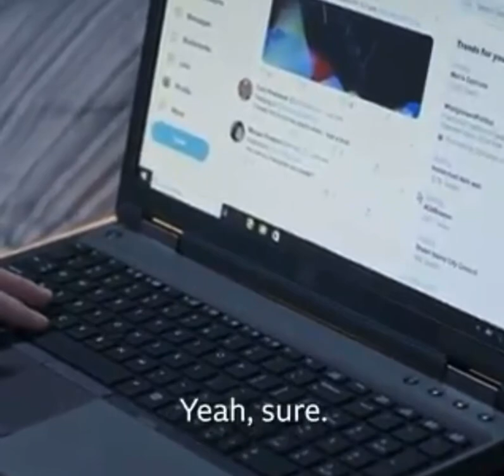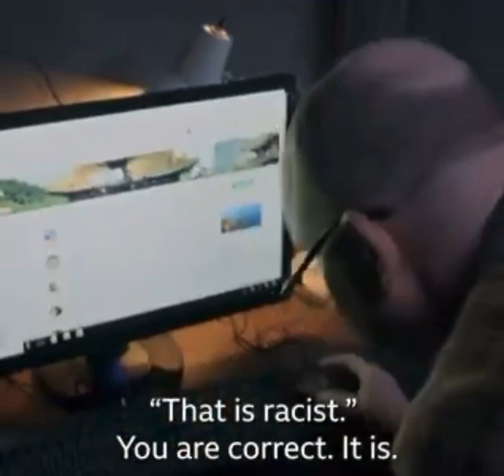ENERGY VAMPIRES EVERYWHERE 🧛‍♂️